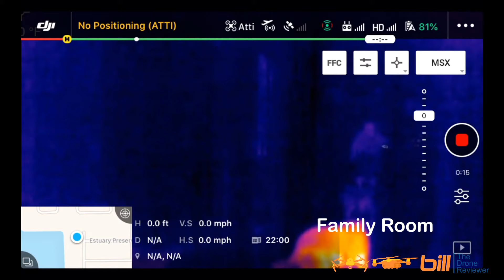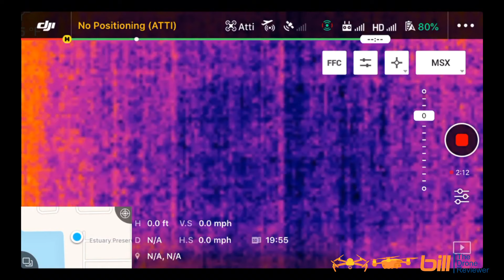DJI Mavic 2 Enterprise Dual Thermal Imaging Test In The House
Florida Drone Supply

This is available at no cost to you on anything you purchase from DJI and we get a small percentage of what you buy even if you don't buy what was in our link.  Thanks!

DJI Mavic 2 Zoom and DJI Mavic 2 Pro

If you like my content, pleased consider buying me a coffee. Thank you for your support!

This is available at no cost to you on anything you purchase and we get a small percentage of what you buy even if you don't buy what was in our link.  Thanks!

Bill The Drone Reviewer On Amazon with new items !

Amazon US

Amazon CA

Amazon UK

Amazon IT

Amazon DE

Bill The Drone Reviewer Drones

Tripods

Smartphone TriPod Adapter:

About this video:
In this video Bill from Bill The Drone Reviewer Bill shares with us DJI Mavic 2 Enterprise Dual Thermal Imaging Test In The Dark. Watch as Bill takes the Mavic 2 Enterprise Dual on a walk through his house with the lights off. Be sure to watch all the videos in this series!